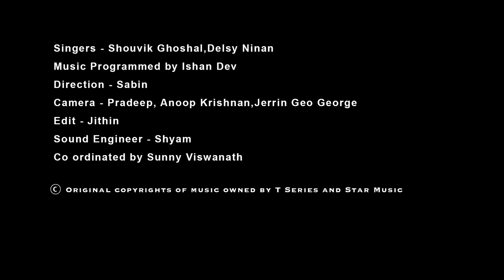Thoda Thoda - Aao Sune Mashup by Delsy Ninan & Shouvik Ghoshal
A humble attempt at mashing up two beautiful compositions by Shouvik Ghoshal and Delsy Ninan.

Music Arrangement : Ishaan Dev
Video Direction : Sabin
Project  Co ordination : Sunny Viswanath
Edits : Jithin
Mixing & Mastering : Shyam
Camera : Pradeep , Anoop Krishnan , Jerrin Geo George

Copyrights of Aao Sune owned by T Series
Copyrights of Thoda Thoda owned by Star Music

Aao sune lehron se

Movie : Raja Ko Rani Se Pyaar Ho Gaya
Singer : Srinivas
Lyrics : Javed Akhtar

Thoda thoda

Movie : Indira
Singers :  S P Balasubramaniam & K S Chitra
Lyrics : Vairamuthu